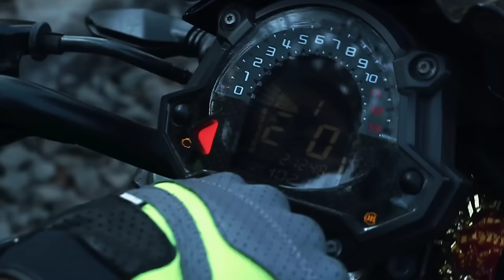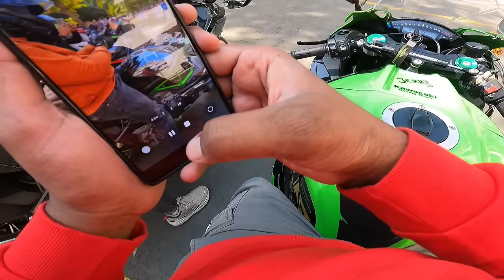First Day in COLLEGE with Ninja h2 Superbike 💕😍||College Reaction||Z900 Rider